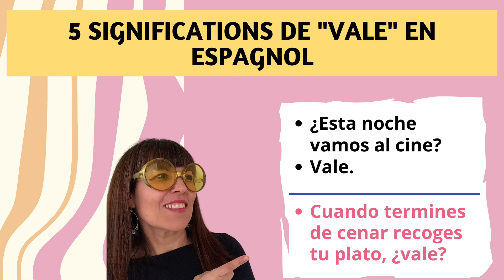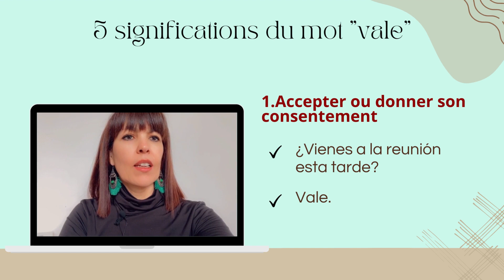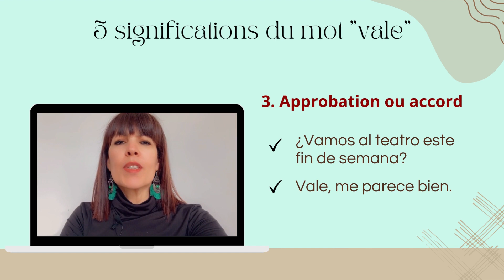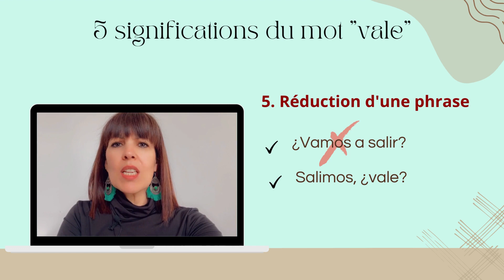5 significations de "vale" en espagnol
"Vale" est l'un des mots les plus courants et les plus utiles dans la langue espagnole. Son utilisation est très fréquente dans les conversations informelles et peut avoir différentes significations selon le contexte dans lequel il est utilisé. Dans cet article, nous examinerons les usages les plus courants du mot "vale" en espagnol.

1. Accepter ou donner son consentement
L'un des usages les plus courants de "vale" est pour accepter ou donner son consentement à quelque chose.

Par exemple, si quelqu'un vous demande si vous pouvez aller à un rendez-vous, vous pouvez répondre "vale" pour indiquer que vous êtes d'accord.

Por ejemplo, si alguien te pregunta si puedes ir a una cita, puedes responder "vale" para indicar que estás de acuerdo.

Il est également utilisé pour confirmer la compréhension de quelque chose qui vous a été expliqué, comme "Alors, on se retrouve à 8 heures au parc ?" et répondre "Vale".
"Entonces, ¿nos encontrarnos esta tarde a las 8 en el parque?" y responder "Vale".

2. Conclusion
Un autre usage courant de "vale" est de conclure une conversation ou une discussion.
Par exemple, après une discussion sur un plan d'affaires, vous pouvez dire "vale, alors on se voit demain à la réunion" pour indiquer qu'une conclusion a été atteinte.

3. Approbation ou accord
"Vale" est également utilisé pour montrer l'approbation ou l'accord avec une idée ou une proposition. Par exemple, si quelqu'un vous propose un plan pour le week-end, vous pouvez répondre "vale, me parece bien (vale, ça me semble bien") pour indiquer que vous êtes d'accord.

4. Demander si quelque chose va bien
"Vale" est également utilisé pour demander si quelque chose va bien ou si quelque chose est acceptable.

Par exemple, si vous demandez à quelqu'un de vous aider avec quelque chose et que vous donnez des instructions, vous pouvez demander "Vale ?" pour vous assurer qu'il a compris et qu'il est d'accord pour vous aider.

5. Réduction d'une phrase
Dans certaines régions d'Espagne, "vale" est utilisé pour réduire une phrase.

Par exemple, au lieu de dire "¿Vamos a salir ?", se podría decir "¿Salimos, vale?". "On va sortir ?", on pourrait dire "On sort, vale ?".

Cette utilisation est plus courante dans le langage parlé que dans l'écrit.
En conclusion, le mot "vale" est l'un des mots les plus utilisés dans la langue espagnole et a plusieurs significations selon le contexte dans lequel il est utilisé.

MIS CURSOS:
Voulez-vous recevoir gratuitement et régulièrement des activités (1 fois par semaine) pour apprendre l’espagnol?

📌 Je vous laisse le lien ci-dessous pour vous inscrire à ce type d'activités (des jeux) 👇